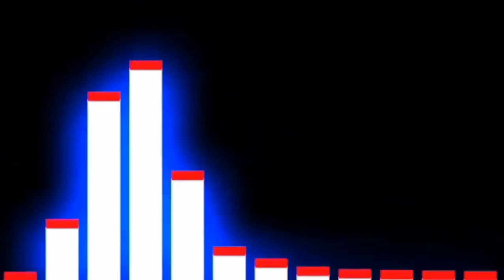26 August 2023